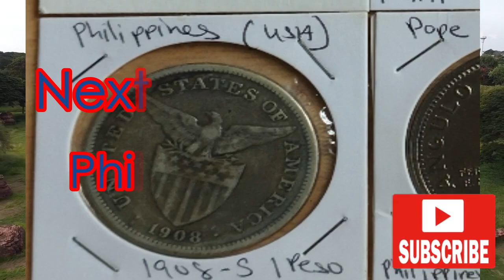"Journey Through History: Vintage Coins of the Khmer Kingdom and Thailand"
"Embark on a journey through the rich histories of the Khmer Kingdom and Thailand as we explore their fascinating coinage. This video unveils the historical significance, unique designs, and cultural value of coins from these two ancient civilizations. Discover how these coins reflect the artistic and economic landscapes of their times, and learn expert tips on identifying and collecting these numismatic treasures. Whether you're a seasoned collector or a history enthusiast, this guide offers invaluable insights into the coins of the Khmer Kingdom and Thailand. KhmerCoins ThailandCoins HistoricalCoins Numismatics CoinCollecting SoutheastAsia AncientCoins"

In this video, I will bring alive the coinage and pertinent information about the glorious coinage of the old Khmer Kingdom & Thailand. This video will showcase rare & artistic coins that have almost vanished. A rare treat for vintage coin collectors.

I will be showcasing rare & artistic coins that are profitable to collect. A rare treat for vintage coin collectors. Watch till the end, for I will be indicating the approximate prices of these coins. Some of these coins have become so rare and precious because of their limited mintage and scarcity.

'COIN DON', was set up to inform coin collectors on the 101s of coin collecting.  Knowing the secrets and tricks of coin collecting will help you stop losing and start making money from your hobby of collecting world coins.

Coin Don videos will inform you on what type of coins you should buy and collect, coin history, mintage, mintmarks, and features that will help you identify the coin you should collect.